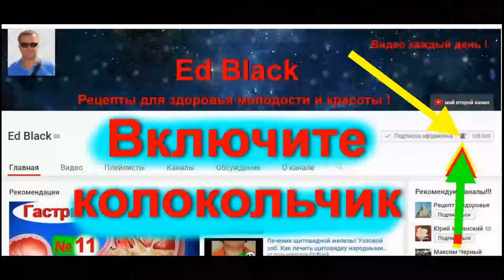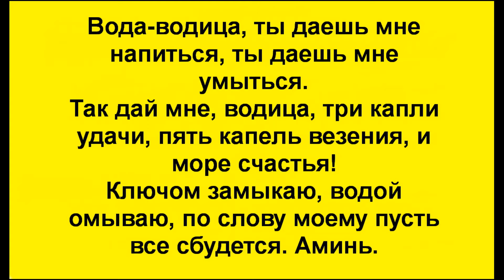Утренний Ритуал на удачу каждый день. Если хочешь везение всегда. Бери и делай уже сегодня@Ed_Black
Утренний ритуал на удачу, везение для всех активных людей. Помогает исполнить то, что вы хотите. Проведи ритуал утром после рассвета. Как притянуть удачу и деньги в свою жизнь? Прочитай заговор, будь активным в делах и притяни к себе удачу. Этот ритуал и заговор можно проводить и читать хоть каждый день на воду из источника, живую воду. После его прочтения обстоятельства в делах и не только, начинают складываться благополучным для вас образом. Читать заговор следует утром лучше всего после рассвета. Фазы луны роли не играют. Очень важно перед прочтением заговора шепотом на воду закрыть глаза и сосредоточиться на своем везении и результатах своих начинаний и дел. После полной концентрации прочти четко заговор га воду шепотом и выпей водицу.  Делай так часто и удача не покинет тебя очень долго.

Вода-водица, ты даешь мне напиться, ты даешь мне умыться.
Так дай мне, водица, три капли удачи, пять капель везения, и море счастья!
Ключом замыкаю, водой омываю, по слову моему пусть все сбудется. Аминь.

Это простой заговор, который никому не принесет вреда и поможет вам в исполнении вашего желания и притянет удачу в вашу жизнь

- Утренний ритуал и Заговор на воду для удачи в новых делах. Как привлечь везение в жизнь. Узнай
- Как привлечь удачу и деньги с помощью самой маленькой булавки. Домашняя магия - простейший заговор

- Деньги. Привлечение денег. Денежный поток. Счастье. Удача. Достаток